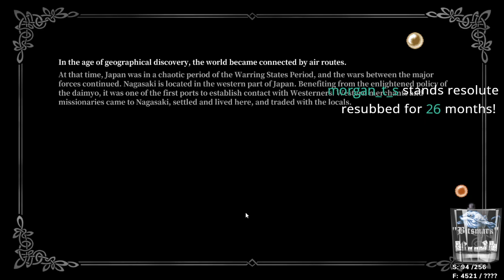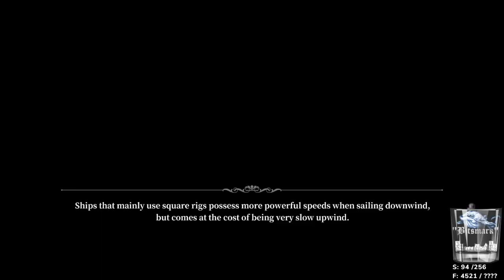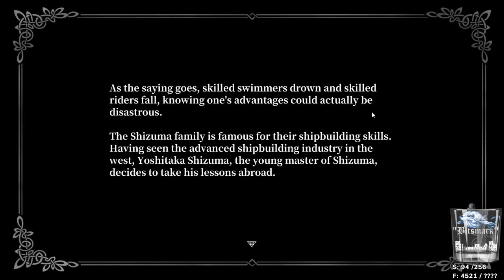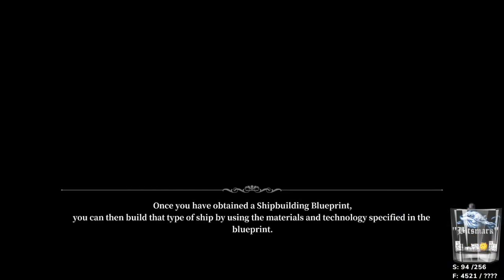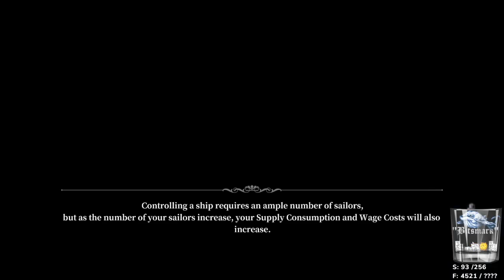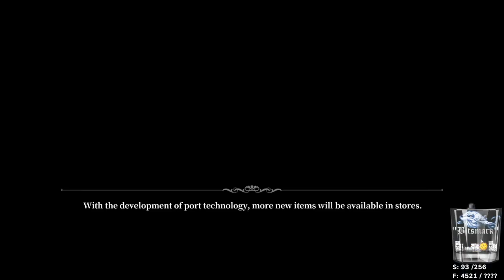Sailing Era - 6